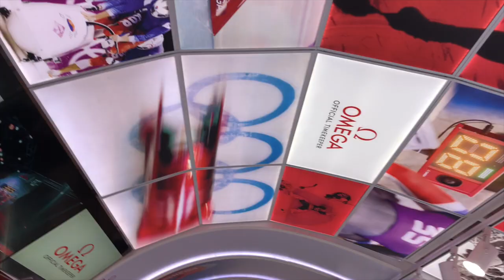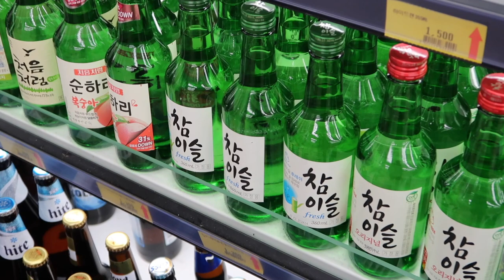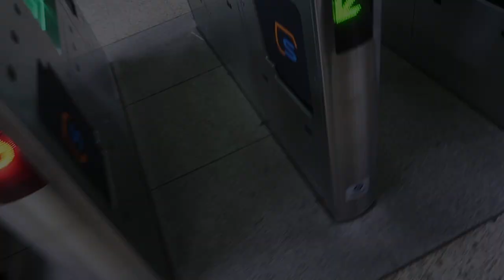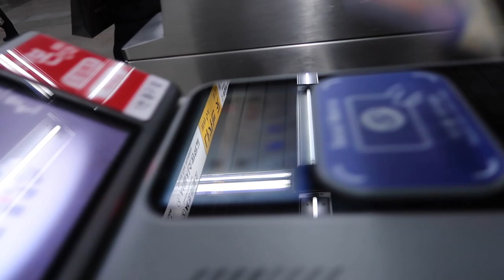Korea Vlog #2: NEW CAMERA AND PYEONGCHANG OLYMPICS SHOPPING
Hey y'all!! Today I took you with me to get a new camera (Canon G7x Mark II) and the struggles of getting some Olympics gear🤦🏽‍♀️.